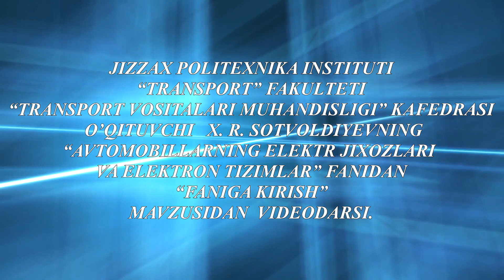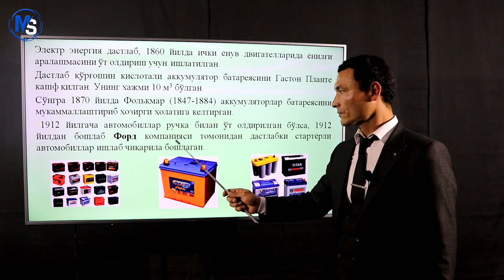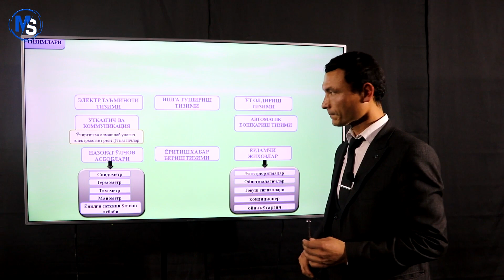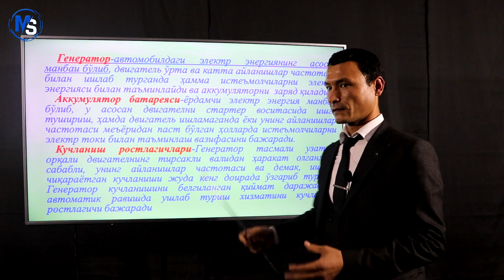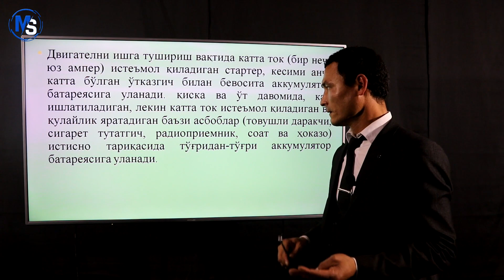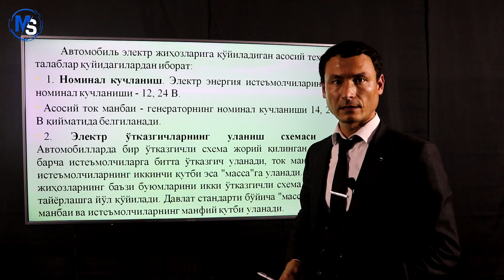Faniga kirish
OTM: Jizzax politexnika instituti
Fan: Avtomobillarning elektr jixozlari va elektron tizimlar
O'qituvchi: X. R. Sotvoldiyev